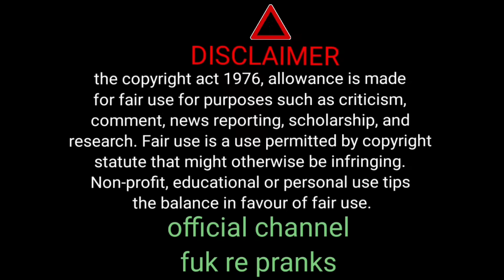राधिका आई समर को divorce देने